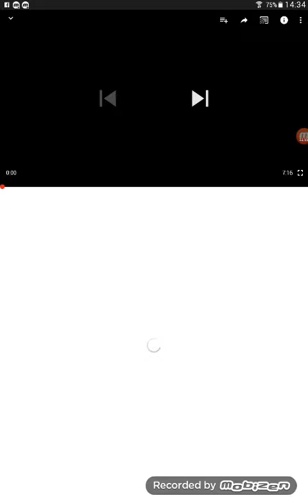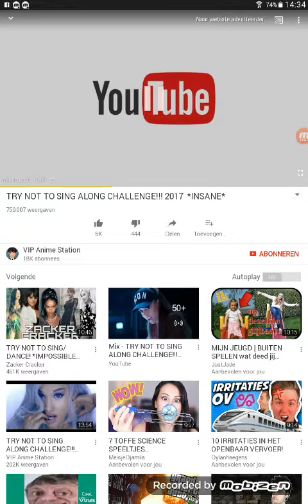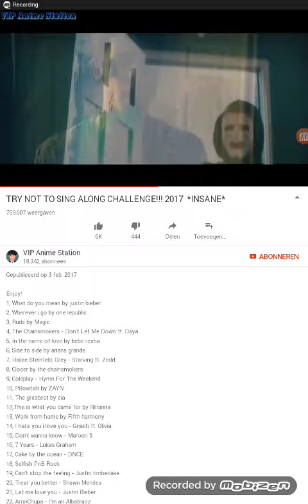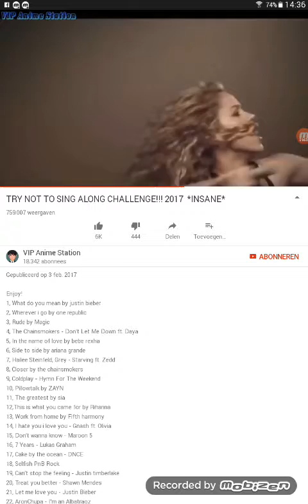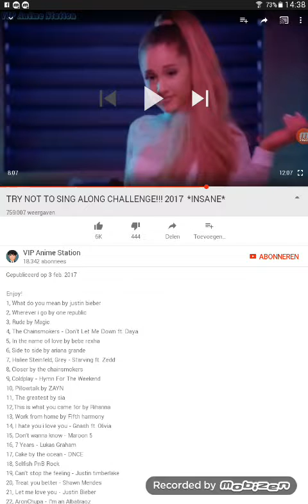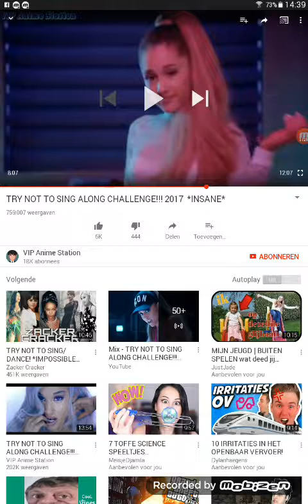Probeer niet mee te zingen *Moeilijk*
Als jij op  de wal of fame wil komen moet je aboneren en een leuke sugestie achtrlaten van wat ik kan gaan opnemen

Als we de 10👍kunnen halen word ik heel blij,ongeveer zoiets 😁😎😄💖

Lol